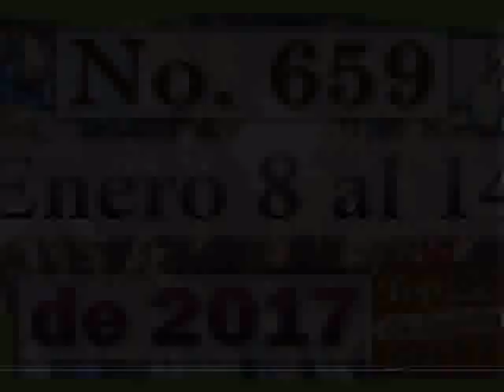Enero 8 al 14 de 2017 - Top 22 de Camilo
¡Hay nueva número 1, y tres ingresos esta semana! Disfruten de este conteo.

NO HUBO SALIDAS

RECOMENDADAS:

CAFÉ CALIENTE - Nocturnal
SIETE SEMILLAS - GianMarco
RICARDO SEMILLAS - Hatogrande
YUMA - Carolina Ramos

CASILLAS DE LA 23 A LA 40:

23. PA' AFUERA LOS DOLORES - Adriana Lucía (Antes: 22 - Más alta: 1)
24. YUMA - Carolina Ramos (Antes: 26 - Más alta: 24)
25. EL TIEMPO - Hatogrande (Antes: 17 - Más alta: 4)
26. VIDA DE MIS VIDAS - Santiago Cruz (Antes: 20 - Más alta: 2 x2)
27. CAFÉ CALIENTE - Nocturnal (Antes: 28 - Más alta: 23)
28. AMO MI TIERRA - Silvia Bautista (Antes: 24 - Más alta: 1 x2)
29. PIES DE DUENDE FRÁGIL - Santiago Cruz (Antes: 31 - Más alta: 29)
30. VINE A BUSCARTE - Fonseca (Antes: 30 - Más alta: 1 x3)
31. CUANDO VOY POR LA CALLE - Aura y Heidy (Antes: 34 - Más alta: 27)
32. EL SUEÑO - Hatogrande (Antes: 27 - Más alta: 1)
33. DEJÉ DE AMAR - Felipe Muñiz y Marc Anthony (Antes: 29 - Más alta: 11 x2)
34. RICARDO SEMILLAS - Hatogrande (NUEVA)
35. DUELES - Jesse y Joy (Antes: 33 - Más alta: 6)
36. SIETE SEMILLAS - GianMarco (NUEVA)
37. CHEAP THRILLS - Sia (Antes: 36 - Más alta: 4)
38. LEVANTA LA MANO - Mojito Lite (Antes: 35 - Más alta: 12)
39. HOY QUE NO ESTÁS - Alberto Plaza (NUEVA)
40. A TU LADO - Laura Kalop (Antes: 37  - Más alta: 1 x2)